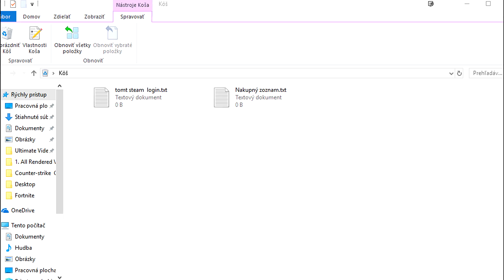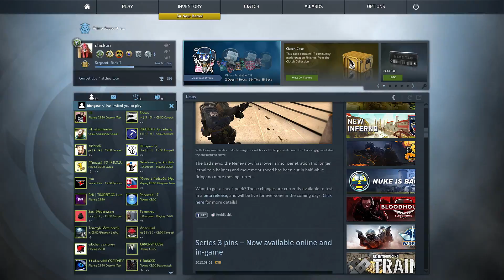KONČÍM - Chicken Preberá Môj YT KANÁL! + Wingman & Smoky na Mape ITALY!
⭕ Ďakujem, že si si klikol na moje video a pozrel si si ho!  🙂

👍 Pokiaľ sa ti video páčilo budem veľmi rád za Like 👍